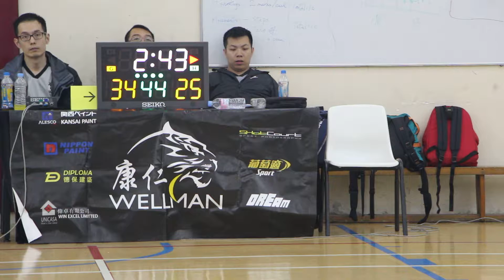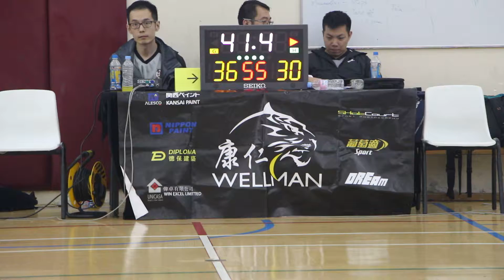8th WBL 2017 03 18 地利亞 GAME 4 彩明 vs 黃棣珊 Part 4